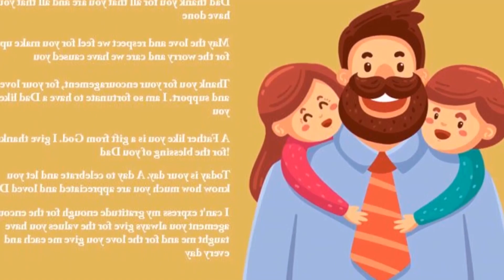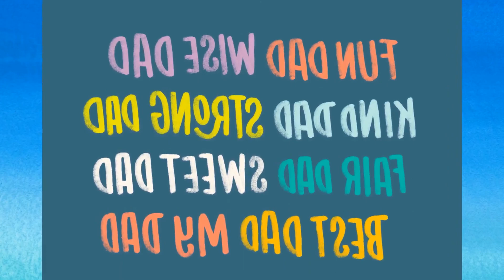TO FATHER: ATHLETES SHARE WORDS OF LOVE AND GRATITUDE ON FATHERS DAY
Fathers are considered protectors of their homes. Providers. Haliburton was named an NBA All Star for the first time last season. He is the son of John Haliburton. Clark is a two time WNBA champion. winning both titles with the Seattle Storm won Buxton. a 2022 MLB All Star. is the son of Felton Buxton II Super Bowl LVI MVP Kupp. is the son of Craig Kupp Malone is in the process of leading the Nuggets to their first NBA championship Nurse is a two time NCAA champion and 2019 WNBA All Star. She is the daughter of Richard Nurse. Willis. an eight game rookie player. is preparing for his second season with the Titans. Mitchell is on the moved up to second place as the all time leading scorer in Fever history. . She is the daughter of Mark Mitchell. the head mens basketball coach at NAIA Wilberforce University in Ohio.